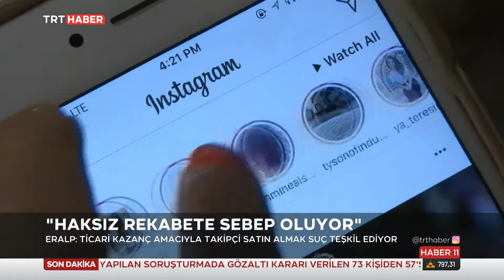Takipçi Satın Almak Suç 8.01.2022 TURKEY